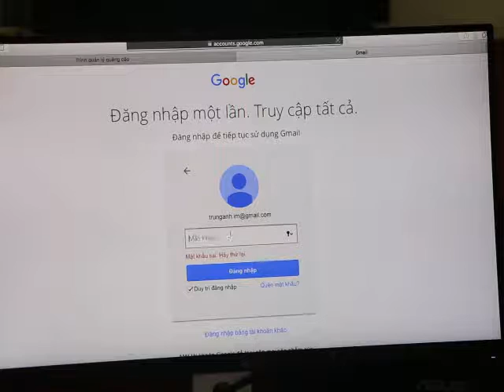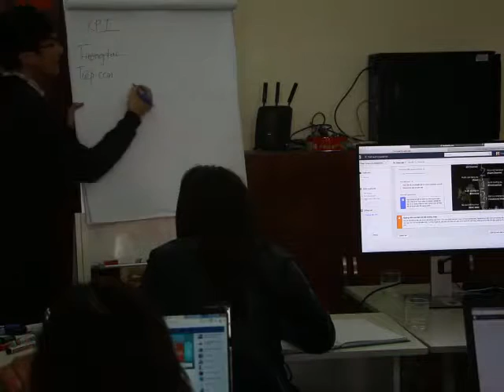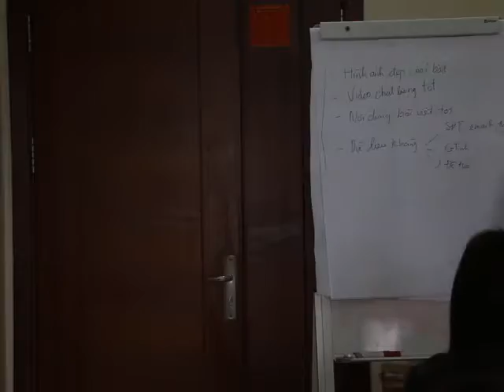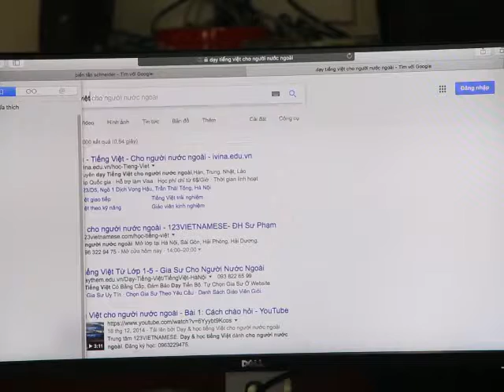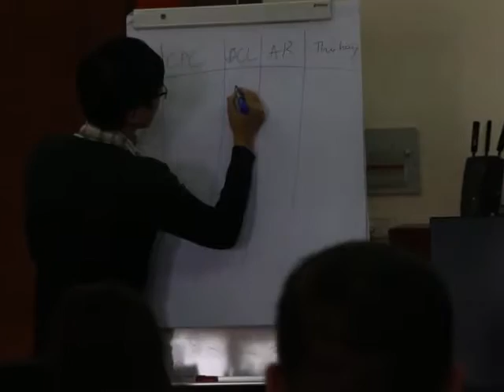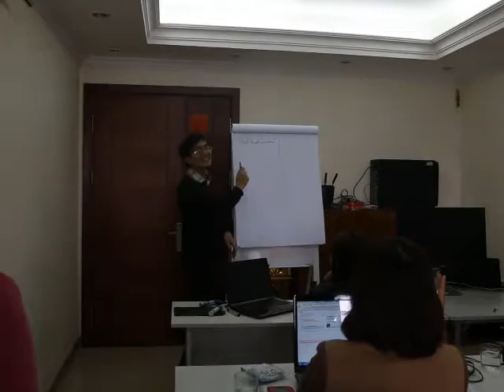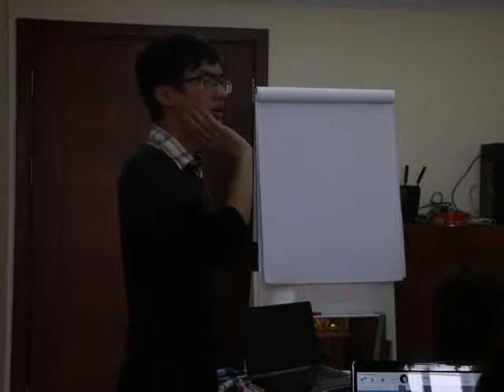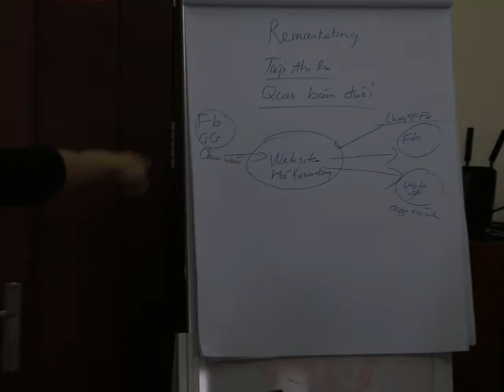Khóa học marketing và phát triển doanh nghiệp P3 - Facebook Marketing